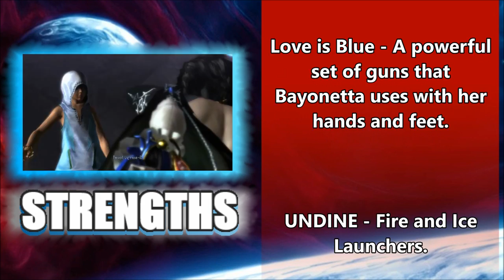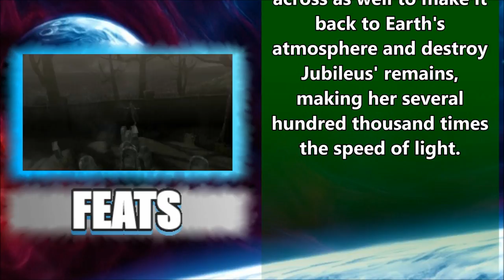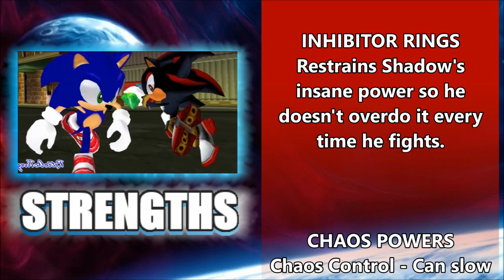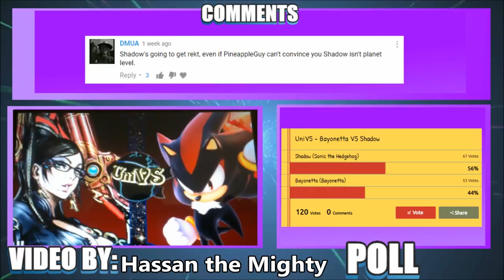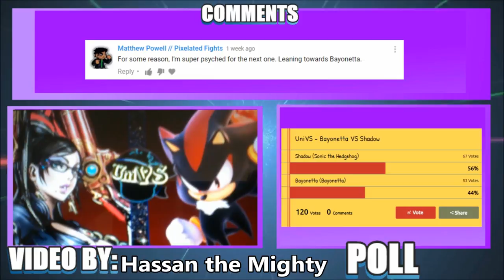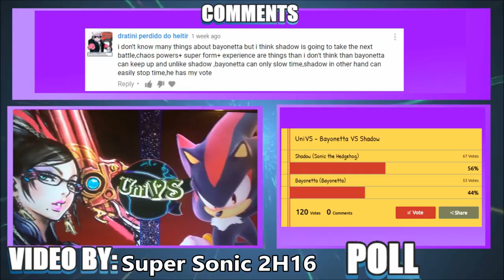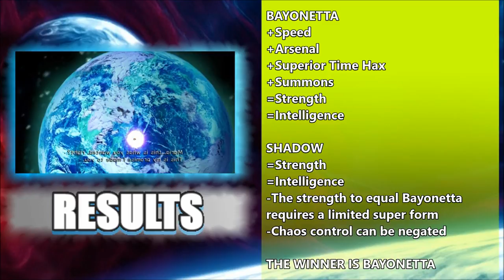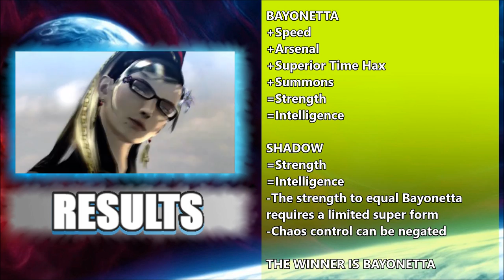UniVS #31 - Bayonetta VS Shadow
Predict the next winner with a vote in this poll!